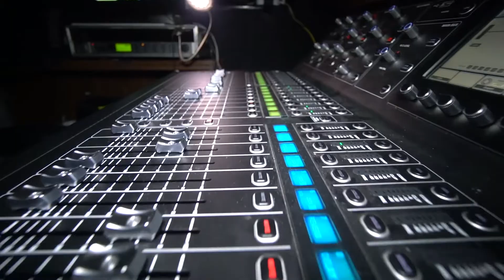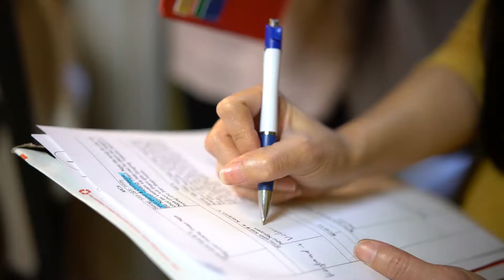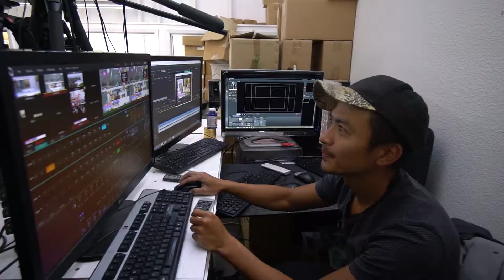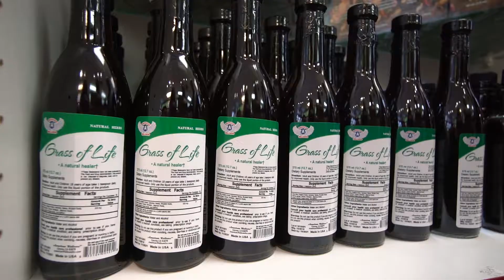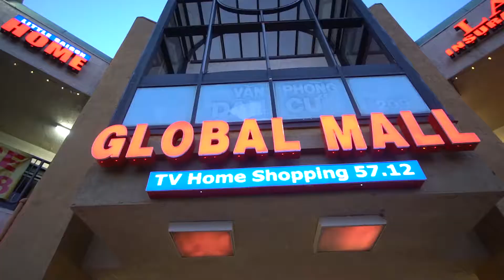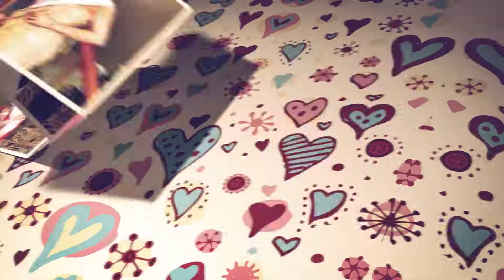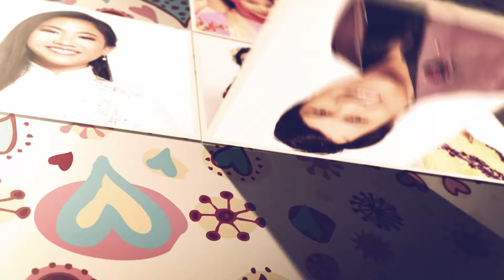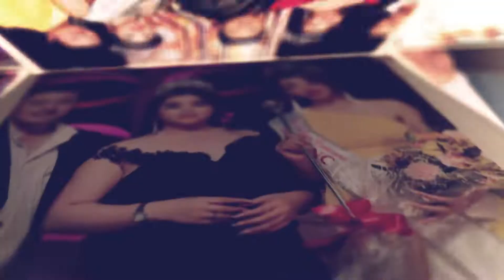Hậu Trường: Nam Vương & Hoa Hậu Người Việt kỳ 17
Nam Vương & Hoa Hậu Người Việt kỳ 17